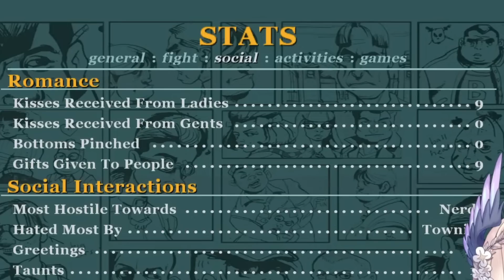Did The Off-collab Awaken Enna's GAY Side? LMAO | She Had Trouble Saying "Men"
Stream Source :【BULLY: SCHOLARSHIP EDITION P3】Bullying the bully【NIJISANJI EN | Enna Alouette】 Timestamp : 58:00
Streamer Channel :  @EnnaAlouette
Thanks to  @anonviewerciv   for The Time Stamp :)